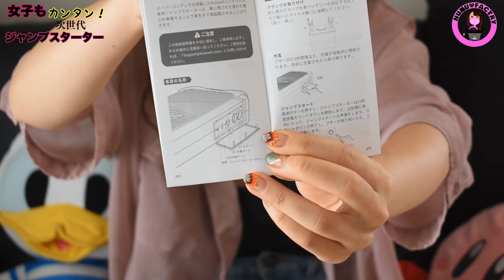【初チャレンジ】死んでるバイクのバッテリー復活させてみた！【Autowit】【ジャンプスターター】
こんな簡単だとは思わなかった！今までJAFにお任せだったけど、これからは車好きの1人として、アクシデントに備えられるようにしなきゃねん😃😃❤️

【今回使ってみたのはこちら💁‍♀️】🔻

商品名：Autowit Super Cap2 ジャンプスターター
1000円off割引コード：js1000off

クルマ以外のおうちの動画や、メインチャンネルのオフショットなどを『頻繁に』up予定！

通知とご登録、よろしくお願いします(*´ω｀*)❤️

🏠ぬぬほーむ🏠

＊ぬぬふぁくとりー公式グッズ＊

●LOGO Tシャツはこちら↓（╹◡╹）

●イラストTシャツ　タイプ1 はこちら↓(°▽°)

●イラストTシャツ　タイプ2はこちら↓（╹◡╹）

●トートBAG↓( ^ω^ )

●ぬぬふぁくとりーのステッカー(°▽°)

※価格は999万円じゃありません笑　商品ページの説明欄に記載してます( ^ω^ )
※ステッカーの購入方法は、それぞれの商品ページの説明欄をお読みください(*´ω｀*)

ご不明点はコメント欄でご質問ください(*´ω｀*)時間の許す限り、

可能な限りお答えします。

●モニター依頼・レビュー依頼もご相談ください。

●twitterでは、仕事ネタなど発信しています